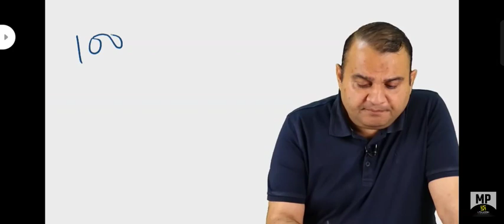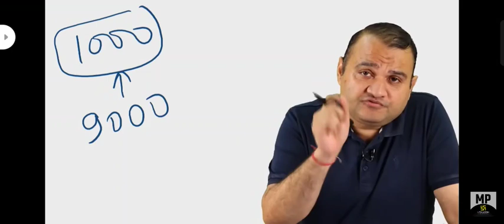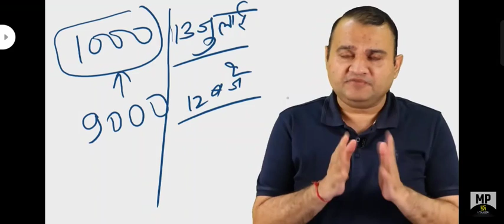utkarsh ke director sir ka saport